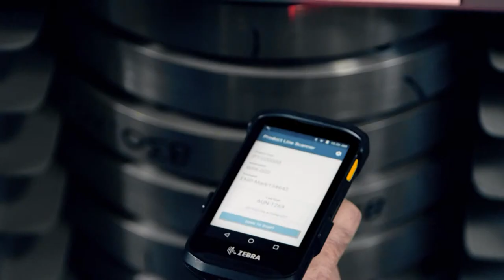Huzzard Systems - Info On Demand Trailer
Bridging the gap between experience and intuition, IOD is a simple solution made to take advantage of multiple improvement opportunities.